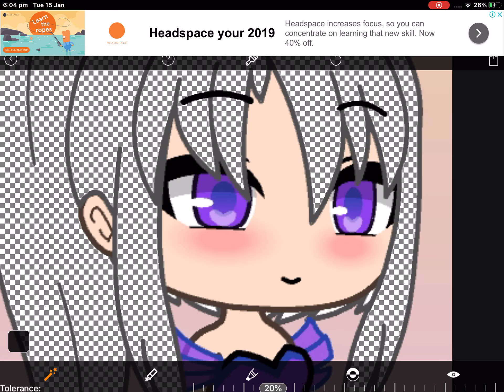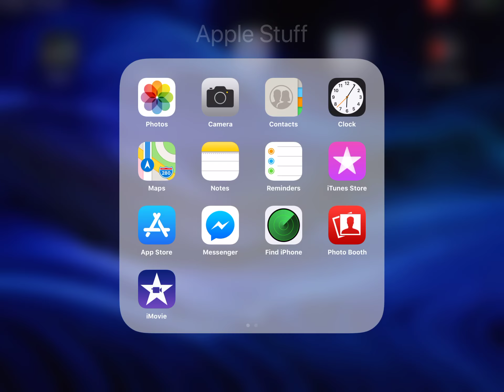Galaxy hair!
:P